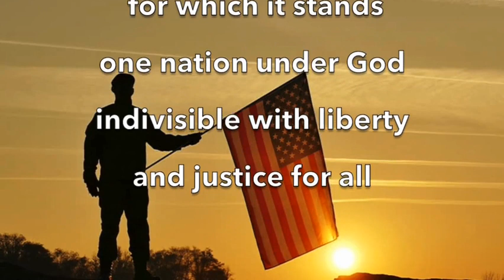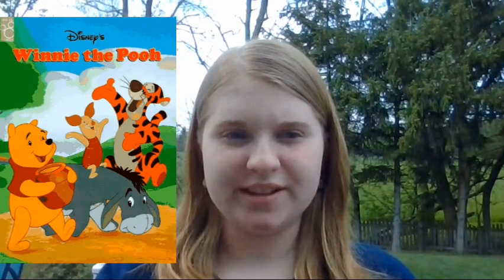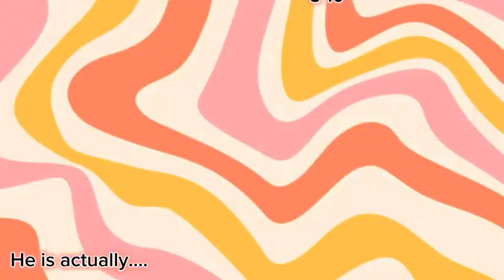BuzzTV Tue Apr 30